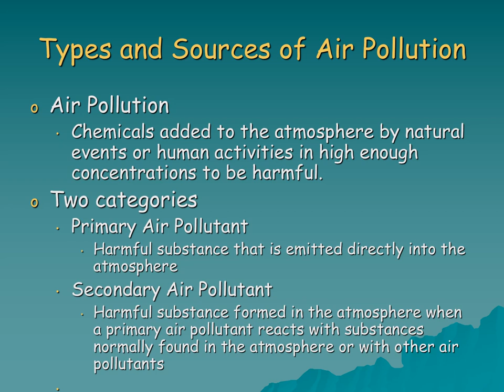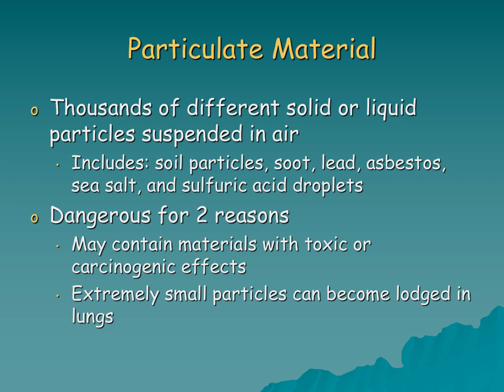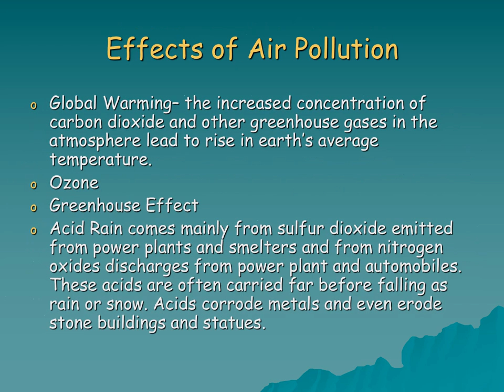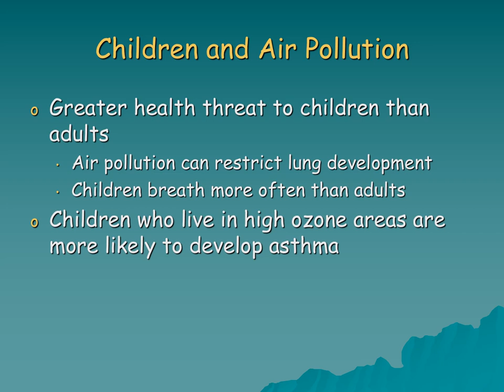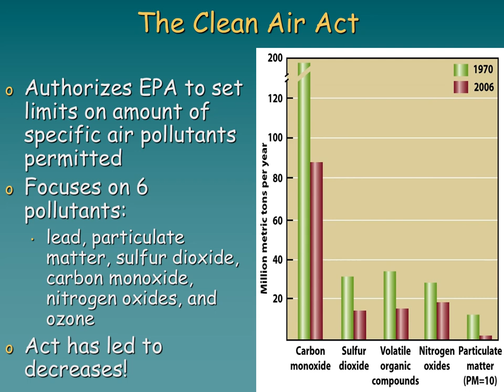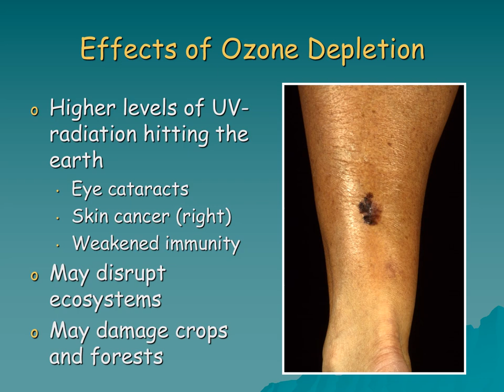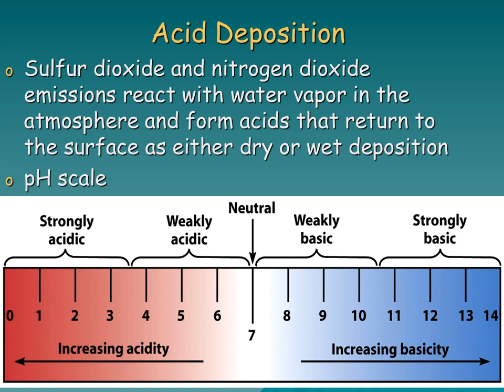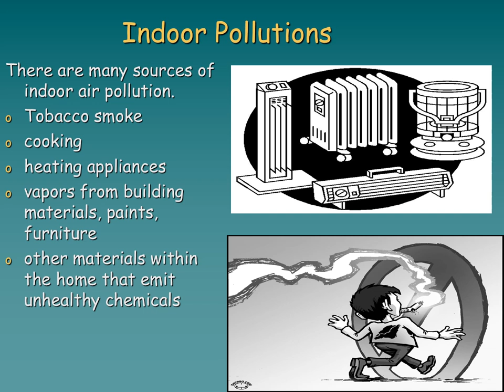Subject-Energy & Environment Engg. (FY Div. C)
Topic- Air Pollution